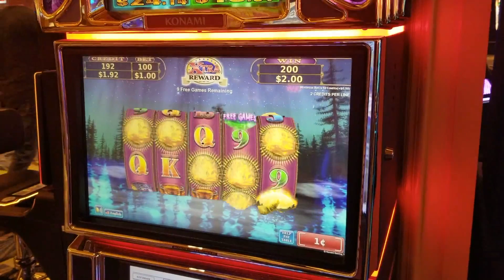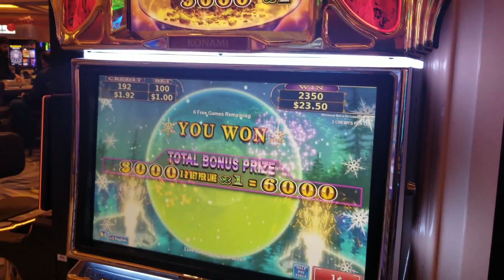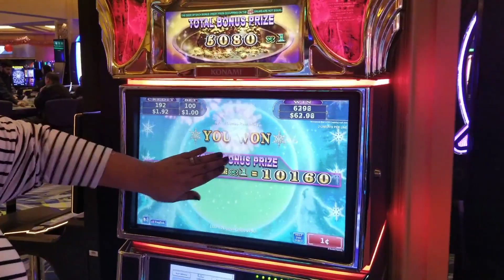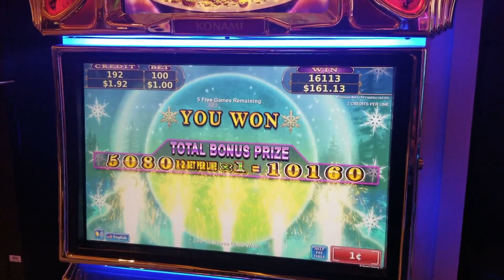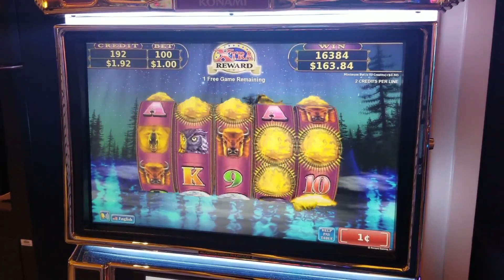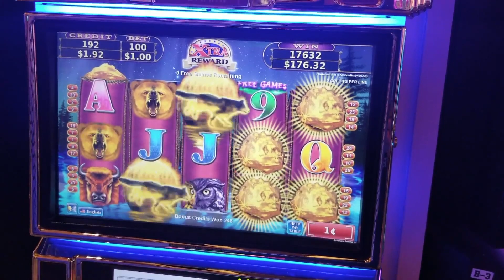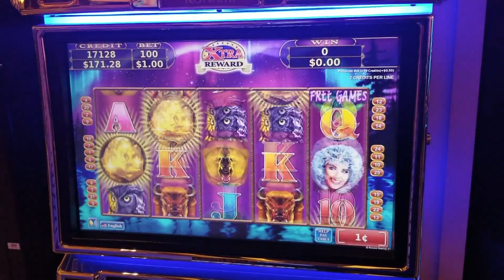PROMISED MY WIFE HALF